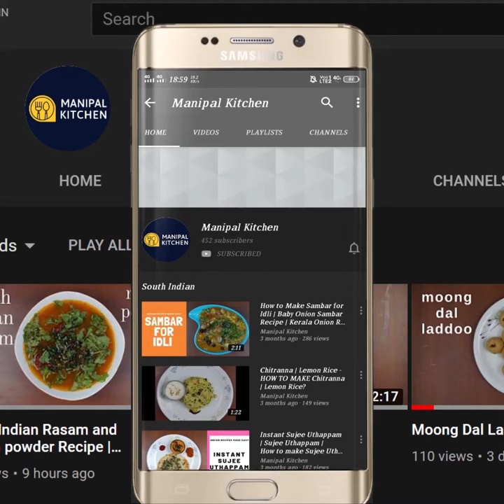Breakfast, Lunch, Dinner Recipe | Manipal Kitchen | English Sub-Titles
Breakfast, Lunch, Dinner Recipe | Manipal Kitchen | English Sub-Titles |super tasty dish
This dish is a wonderful combination of dal, rice, little masala and a lot of veggies , which serves as a breakfast, lunch and dinner. Once prepared in the morning, can be taken for lunch-box , if needed and can be relished at night as well.  It is an easy recipe , which can be prepared at a go and enjoyed with raita of your choice.  Though dal used in this recipe is not as popular as the other counterparts, it is also good for health once in a way.  Here goes the recipe:
INGREDIENTS :
1. Basmati rice - 2/3 cup
 2. Masoor dal - 1/3 cup
3. Desi ghee - 2 tbsp
4. Cinnamon - 1 "
5. Cloves - 2-3
6. Black pepper - 1/4 tsp (home grown)
7. Cumin seeds - 1 tsp
8. Bay leaf -2
9. Green chili -1
10. Curry leaves - a few
11. Hing powder - 2 pinches
12. Cashews - a few
13. Chopped onion - 1 cup
14. Salt - as needed
15. Ginger-garlic paste - 1 tsp
16. Chopped tomatoes - 1/2 cup
17. Turmeric powder - 1/2 tsp
18. Red chili powder - 1 tsp
19. Sweet corn kernels - 2/3 cup
20. Chopped carrots - 1/2 cup
21. Chopped beans - 1 cup
22. Chopped potato - 1/2 cup
23. Water - as needed
24. Garam masala powder - 1/5 tsp

PROCEDURE: Wash and soak both dal and rice for just 10 minutes and drain water and keep it aside.  Place a cooker with 2 tbsp desi ghee in it and place it on medium flame.  When heated, switch to low flame and add all the masala ingredients in a row.  Add cinnamon, cloves, black pepper, bay leaf in a row and fry till aromatic. Add green chili, hing powder, cashews, curry leaves and fry till done.  Add chopped onions, salt and fry till onions turn translucent.  Add chopped tomatoes and fry till mushy.  Add turmeric powder, red chili powder and fry till aromatic and combined.  Add all chopped veggies and corn kernels and give a good stir.  Add rice & Masoor dal mix and again mix till combined gently till masala is coated to it and turns colourful.  Add water and garam masala powder and mix till combined.  Place the lid and cook till done.  Yum Yum!
Serves: 3-4

Other Links On This Channel:
1. (Oats smoothie recipe, no sugar, jaggery & milk for weight loss )
1. (Dhaba Style Moongdal Fry )
2. (Instant Green Peas Idli )
2. (Oats-Moongdal Khichdi For Weight Loss )
3. (Oats Banana Breakfast Smoothie, no sugar, No Jaggery, No Milk & weight loss Recipe)